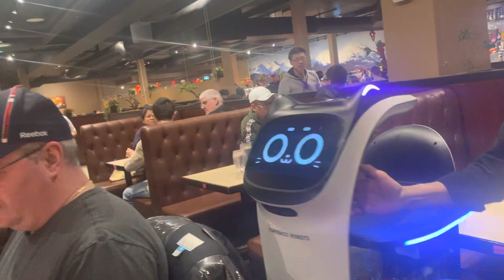Marie Pier Birthday Celebration at Yang Ming buffet with a robot singer 😍